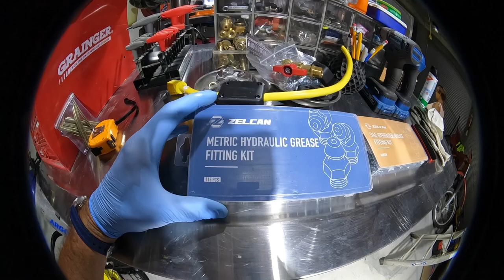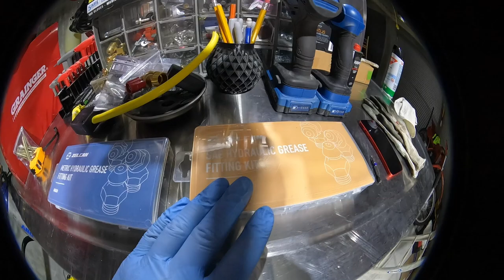Greasing Mini Excavator 👍🏼 | Mini Excavators Philippines | Ep. 02 | TORINO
Greasing Mini Excavator. I've been having some problems greasing my mini excavator. The manually operated grease gun that came with the machine was terrible, so I bought an battery-powered gun. I also bought some other accessories from Lock-n-Lube.

I think I need to replace the included Zerk fittings on the machine with longer ones. That way, they'll work with the plastic dust caps I want to use and with the Lock-n-Lube attachment.

I tried using some metric Zerk fittings, but they had coarse threads that weren't compatible with the TPI on the pins. I did manage to use a SAE Zerk fitting with a -27 thread. I was able to pump grease with no problems, and the Lock-n-Lube attachment worked great.

I'm taking a break to cool down and think about what to do next. I need to get some more 27 TPI Zerk fittings with longer nipples.

* You can thank Oscar Zerk and his 1923 patent for this special fitting. The process for maintaining such lubrication has advanced somewhat, but it was Zerk that created a design that made truly meaningful improvement. Early cars were lubricated like machines, by manually slathering grease where it was needed. source

00:00 - Intro
00:55 - Need a Better Gun
02:55 - Bought a Electric Gun
04:15 - Lock-n-Lube Accessories
12:00 - Nipple Issues
15:00 - ISO 9000 not...
21:50 - Quick Release Pin Sub-Saga
23:50 - Outro